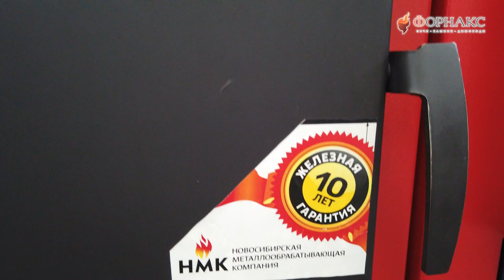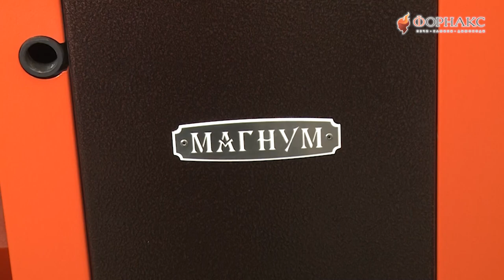Как сократить расход угля в котле? Правильно используем твердотовливный котел длительного горения.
Угольный котёл длительного горения – это современное отопительное устройство, предназначенное для выработки тепловой энергии и последующего нагрева теплоносителя путём сжигания определённых видов твёрдого топлива, в основном, таких как каменный и бурый уголь, антрацит, угольные брикеты и т.д. Твердотопливные котлы не нуждаются в заблаговременном оформлении строительного проекта, поэтому их используют повсеместно – не только для формирования новой, но и для модернизации уже существующей отопительной системы в помещении (бытового, промышленного и коммерческого назначения).
Работа на угле не подразумевает зависимости от сетевых коммуникаций, поэтому такие котлы идеально подходят для частных домов, расположенных в не газифицированных районах. В таких условиях они наиболее полно раскрывают свой потенциал, т. к. при желании их можно приспособить для подготовки и нагрева воды.
КПД угольных котлов длительного горения достигает 80–87 % (против стандартных 70–75 %), но их нельзя назвать очень дешёвым вариантом обогрева. Иногда мы получаем вопросы  "Как сократить расход угля в котле? ". Как правильно использовать ТТ котле длительного горения расскажем сегодня в нашем видео!

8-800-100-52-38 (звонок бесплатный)